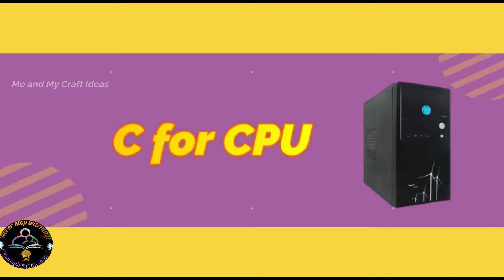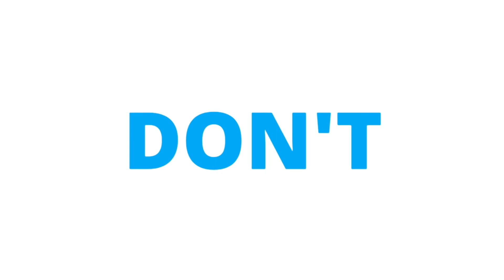Modern alphabets|computer alphabets|modern ABC phonics|comedy |fun|joke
Hello everyone i am sharing some
Funny conversation
Comedy in English with subtitle
comedy Conversation between Mom and Son
Funny conversation between student and teacher
Fun in class room
 Comedy in school
 Jokes in English
Funny Conversation|Comedy conversation| Just for fun
Story telling with Conversation
Funny Conversation between firends |
Funny conversation between student and teacher | Fun in class room| Comedy| Jokes in English
Funny Conversation between technical supporter and caller| Comedy| Joke
Funny conversation between teacher and students|fun in class room| comedy|entertainment
Funny conversation between grandfather and grandson | Comedy|
Funny conversation between grandmother and grand daughter| funny riddles| Comedy
Conversation between grandma and grandson| Conversation about brushing| Importance of Brushing
Funny Conversation between husband and  wife
| Conversation between mom and son
Funny riddles in English| Comedy Conversation
funny conversation between customer and customer service| comedy on computer
Funny Conversation| Fun game| story telling with opposite words|
funny conversation between husband and wife| joke| comedy|entertainment
Funny conversation at coffee shop| comedy on password|joke|Fun
Funny conversation on computer|joke|comedy|fun|time pass|entertainment
funny conversation|joke|comedy|entertainment|the lost key|muvizu animation
muvizu animation
plotagan animation
animated comedy
cartoon animation
funny conversation
funny conversation chat,
funny conversation clip,
funny conversation english speaking,
funny english conversation with subtitle,
english conversation funny comedy,
funny english conversation indian,
a funny conversation,
funny conversation for school students in english,
funny conversation for school students,
funny conversation jokes in english,
learn english conversation funny videos,
learn english funny conversation,
funny conversation memes,
conversation funny,
very funny conversation,
funny conversation on phone,
funny conversation to learn english,
funny conversation texts
comedy video,
comedy cartoon,
comedy dialogue,
comedy english,
comedy episode,
comedy entertainment,
comedy editing video,
comedy funny video
 Short stories
funny stories
comedy stories
inspirational stories
moral stories
funny conversation
comedy conversation
story telling in english
story with conversation
spoken english
Mokka jokes
kadi jokes
just for fun
fun time
English learning with story

Meandmycraftideasv